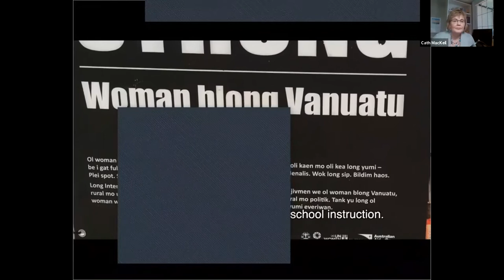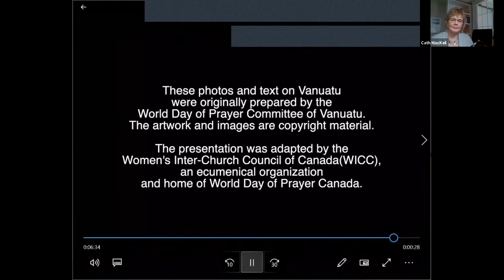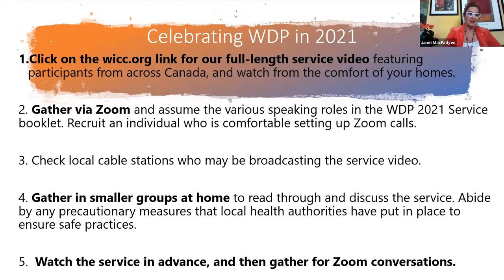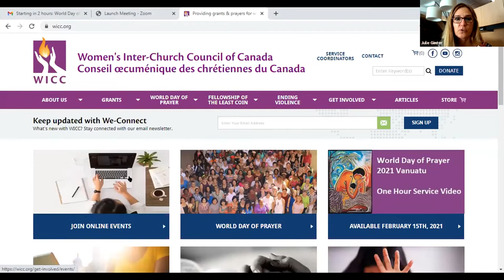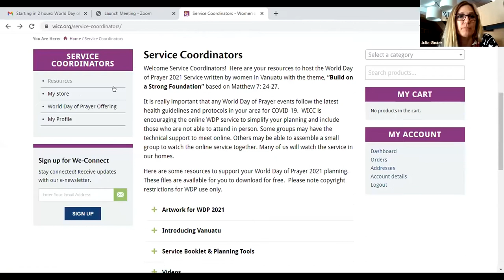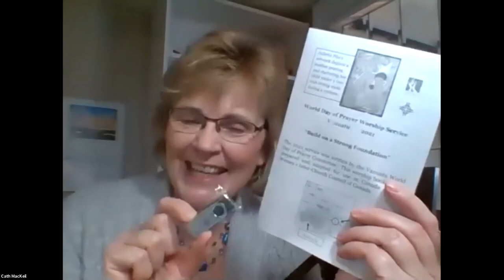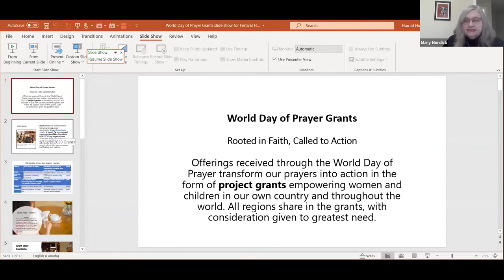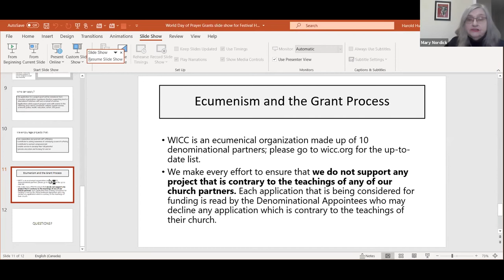World Day of Prayer 2021Festival Day Highlights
Zoom meeting on Friday, January 29, 2021 at 1:00pm was recorded.
World Day of Prayer 2021 preparations, ideas, and instructions.